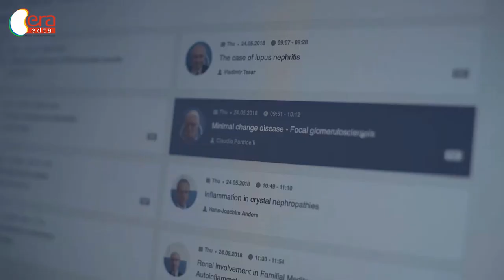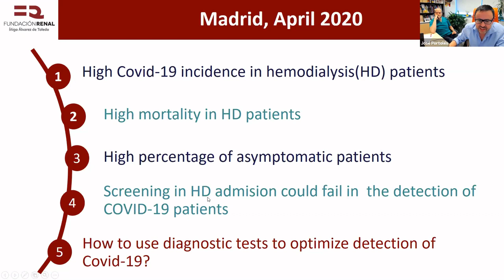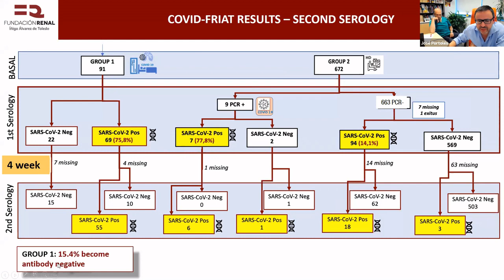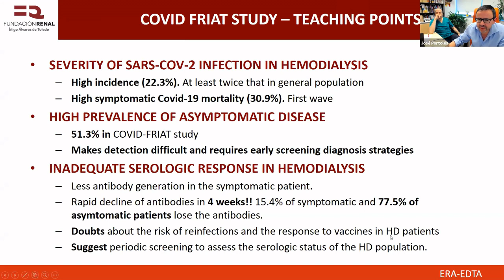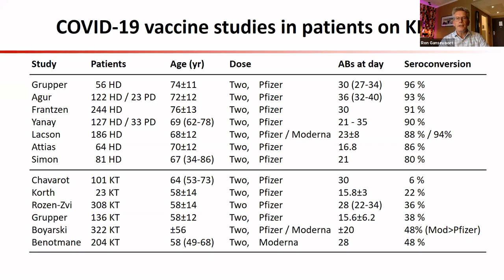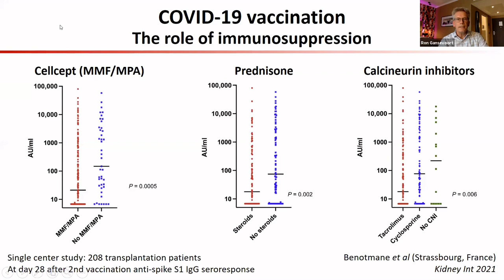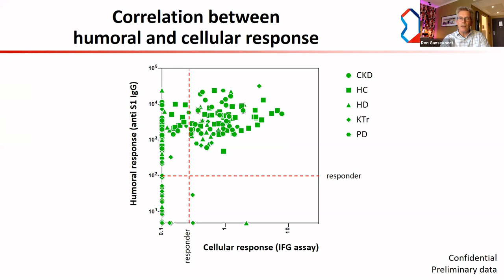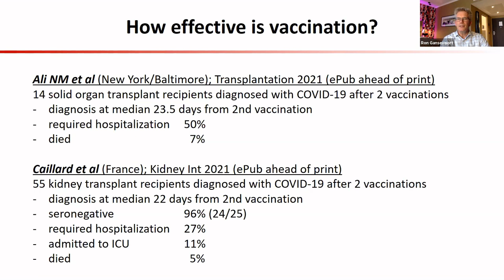CKJ Journal Club e-seminar #8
Rapid decline of anti-SARS-CoV-2 antibodies in patients on haemodialysis: the COVID-FRIAT study

Speakers
Roberto Alcázar-Arroyo, ES
José Portolés, ES

Panellists
Ron Gansevoort, NL
Maria José Soler, ES

Moderators
Will Herrington, UK
Alberto Ortiz, ES